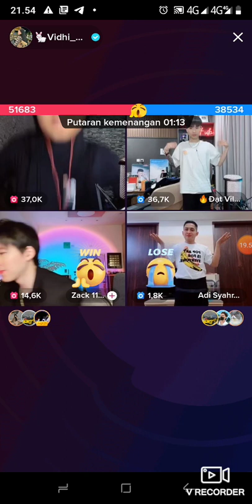GARA" FACEBOOK " VI' HILANG 😁AKHIRNYA " DAT VILLA " DM" INSTAGRAM MAS ADI